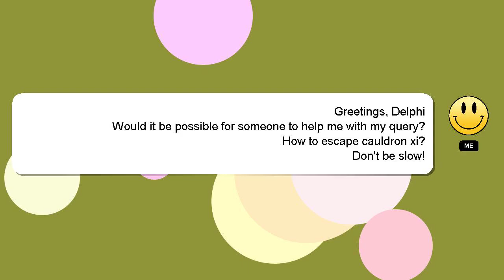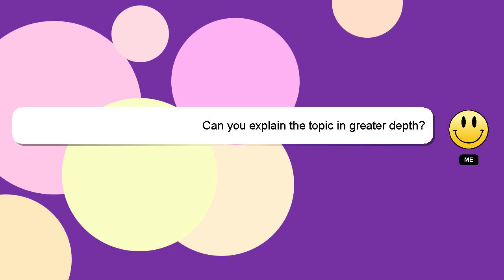How to escape cauldron xi?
Let me give you a quick introduction about myself, Welcome, I'm Delphi. Let me help you get the answers you need to your questions. - How to escape cauldron xi?

If you have specific questions that need answers, please don't hesitate to comment or chat with me. Your answer will be acknowledged and appreciated, and I will 'heart' it as a sign of gratitude.

*2 What we are experimenting :*